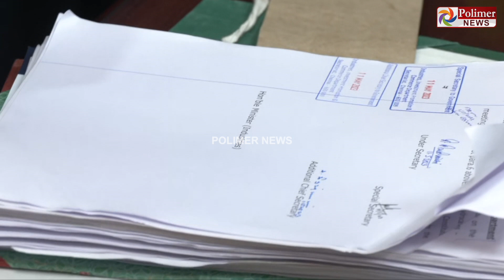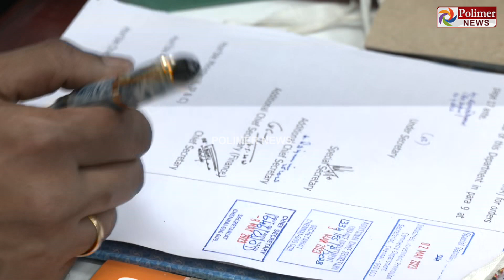தலைமைச்செயலகத்தில் முதல்முறையாக தனது இருக்கையில் அமர்ந்த டி.ஆர்.பி.ராஜா...அமைச்சராக முதல் கையெழுத்து